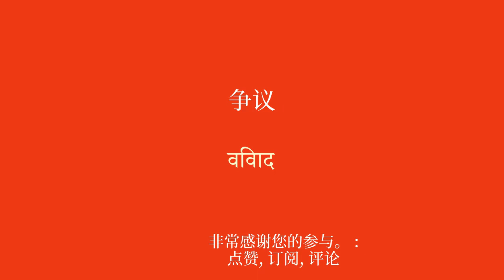10 分钟学习印地语：回收一次航程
欢迎来到我致力于为初学者学习印地语的 YouTube 频道！在本系列视频中，我将向您介绍简单的短语，以帮助您轻松快速地学习。无论您是想出国旅行、与说英语的人交流还是只是想提高印地语水平，这些短语都可以让您逐渐提高词汇量和语法。通过我清晰的解释和实际的例子，您将学会在真实的上下文中使用这些句子并轻松记住它们。